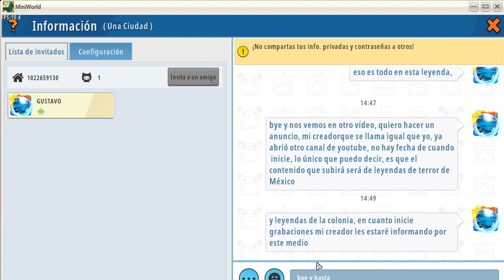Despedida Capítulo XI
La despedida del capitulo